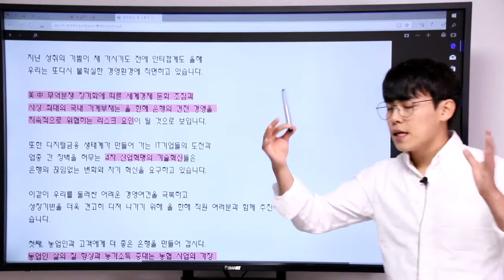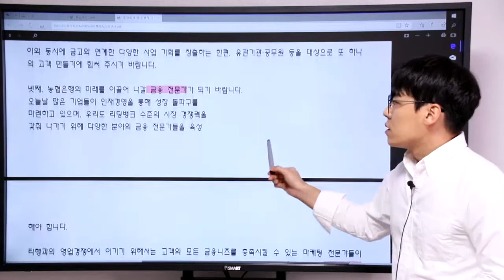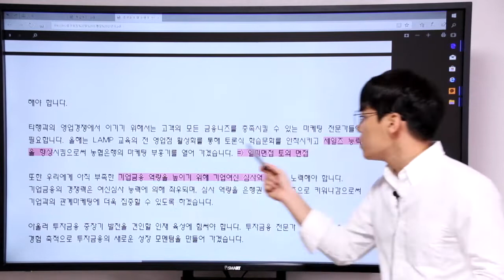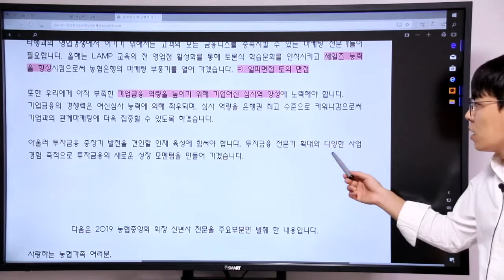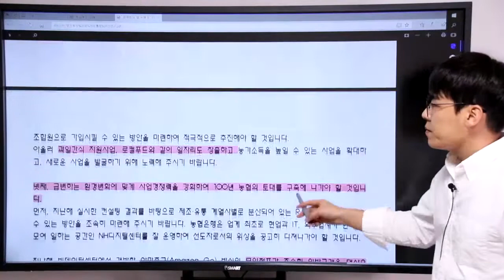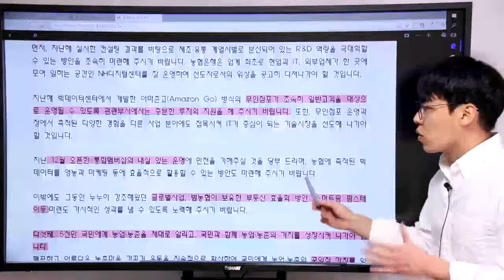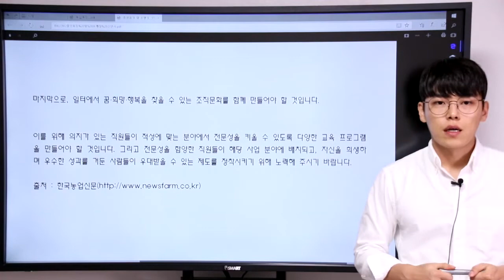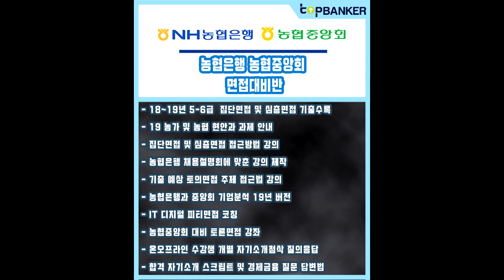농협은행&농협중앙회 면접안내(19하반기)